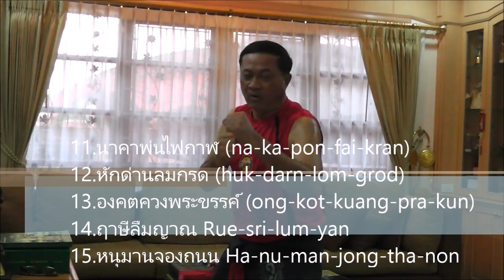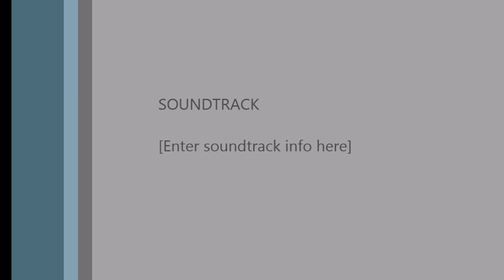ep.1-3 Cheng Mud 1-15, CRMA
Muaythai and Muayboran